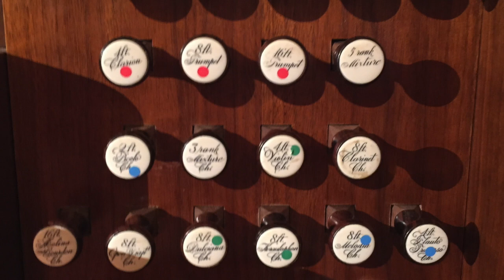César Franck Choral III - Sean Redrow, Organist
Sean Redrow performs Franck Choral III (1890) on the E. & G.G. Hook Organ (1864) at Mechanics Hall Worcester. Recorded live on the "Brown Bag" Concert Series, 1997.